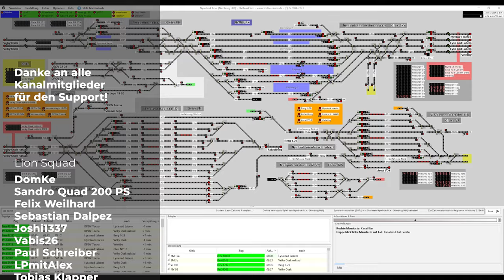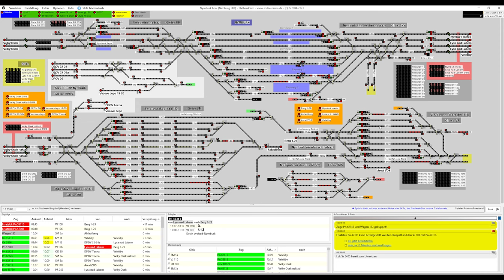Stellwerksim: Nymburk hl.n.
Herzlich willkommen im Stellwerk Nymburk hl.n. (dt. Nimburk Hbf) !

Ihr steuert hier einen wichtigen Bahnhof östlich von Prag. Neben dem Personenbahnhof habt ihr einen großen Güterbahnhof mit einem Ablaufberg zu steuern.
Der Bahnhof ist Teil des Orient/East-Medrail freight corridor (RFC7) sowie dem Czech-Slovak rail freight corridor (RFC9) - Dies aber nur in Umleitungsfällen.
Im StellwerkSim ist der Bahnhof zur besseren Orientierung in Gleisgruppen sortiert, da wir sonst unter anderem Probleme mit doppelten Gleisnummern haben.